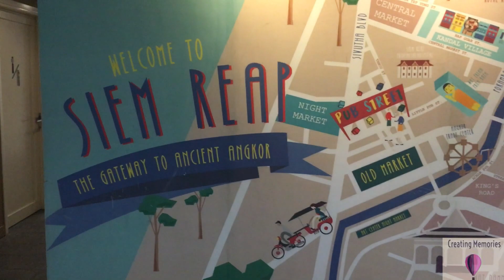Cambodia | Siem Reap | Angkor Wat | Budget Trip | Detail Information for planning | Travel Tips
This video will give you idea about how to plan your trip in more efficient way.
For all the videos please have a look to our channel.

Expenses:
Visa cost is almost 30 US dollar.
Flight cost depends on where you are coming from.
Angkor thom ticket is 37 US dollar for 1 day and 62 for 3 days.
Floating village ticket is 20 US dollar.
Tuk tuk for 8 hours is around 20 US dollar
Scooty costs around 10 US dollar per day
Hotel : 50 US dollar, Hostel 20 US dollar
Meal : Per meal costs 10-15 US dollar
Beer: 2 Pints for 1 US dollar in happy hour

Note: Please carry small changes for US Dollars (1$, 5$ etc)

Try to negotiate where ever possible.